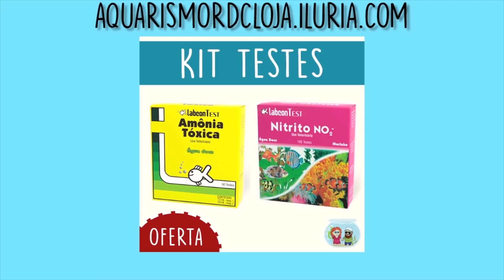Reagindo aos Aquários dos INSCRITOS - Aquapiso do David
Mais um React! E dessa vez, a gente reagiu ao aquapiso do inscrito do David.

Quem apoia o Aquarismo RDC:
Tamara Gazzaneo
Anderson Hauffe
RC Americano RisonCleiton Silva